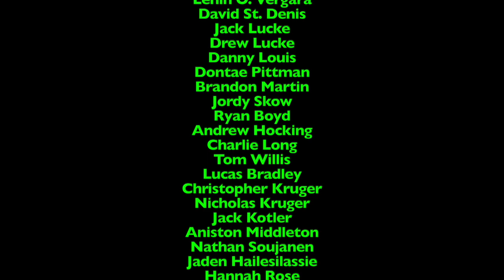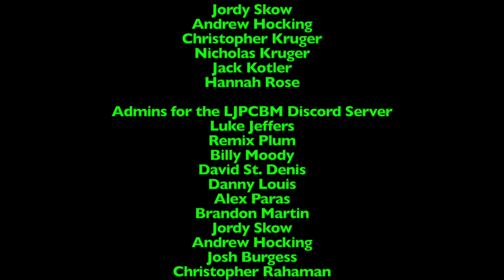LJPCBM's VEDIO - 2024 Edition - Day 16 - A Tiredsome Day!